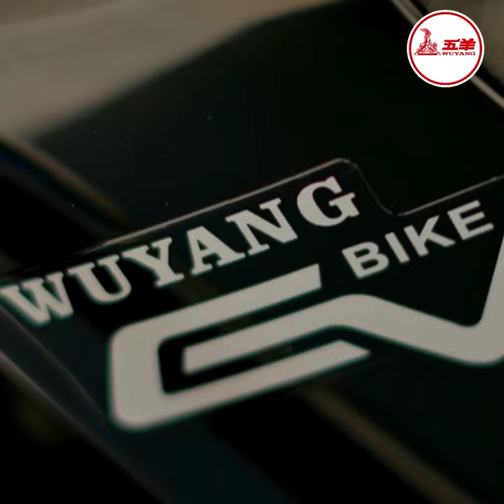ព្រះ​អង្គ​ធម្ម​វនវាសី ចន្ទ មុនី នឹង​និមន្ត​ទៅ​កាន់​ខេត្តរតនគិរី មណ្ឌលគិរី ក្រចេះ​ និង​ស្ទឹង​ត្រែង